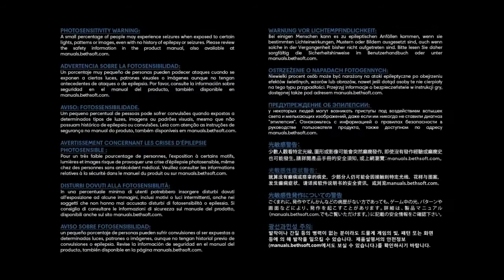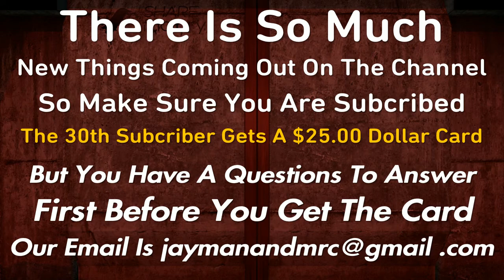Jayman's Gaming PSTV Playing Prey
Playing the game called Prey